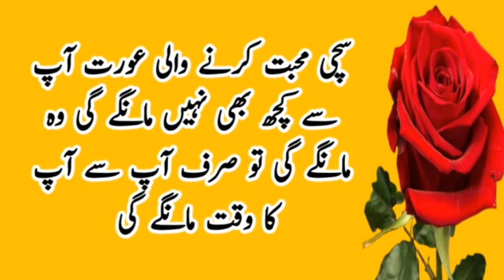Agar Mard Ki Ye Cheez Bari Ho Jae To Aurat Chekh Kar Bhag Jae Gi | Quotes Urdu | QP Urdu